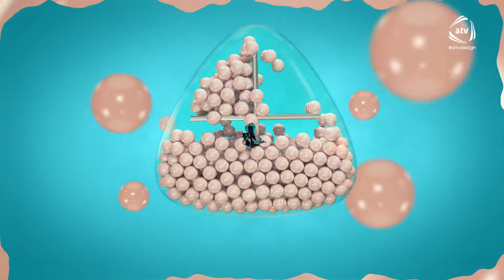ATV ƏnBaxımlıKanal (Yeni mövsüm 2020)